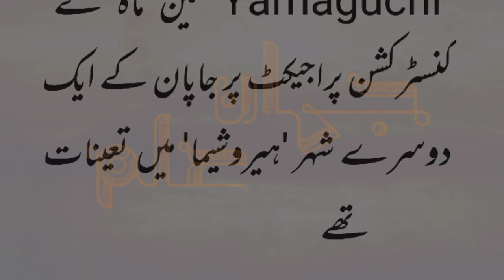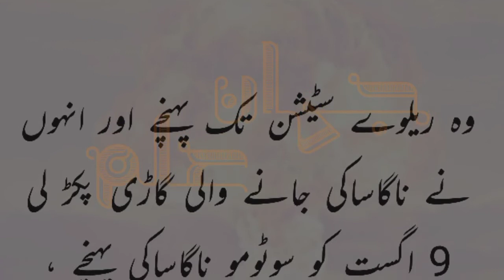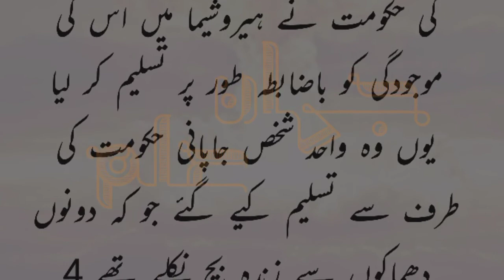Servivor of Atom bomb |Atom bomb se zinda bach jany wala shakhs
اسلام وعلیکم اس وڈیو میں جانئے واحد شخص کے بارے جو ایٹمی دھماکوں سے معجزاتی طور پر زندہ بچ گیا۔۔۔bomb blast